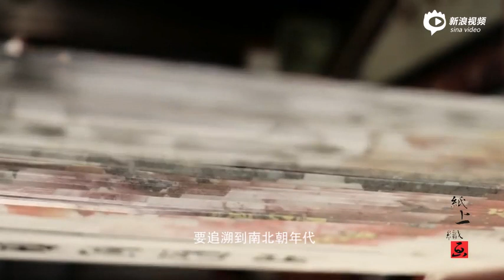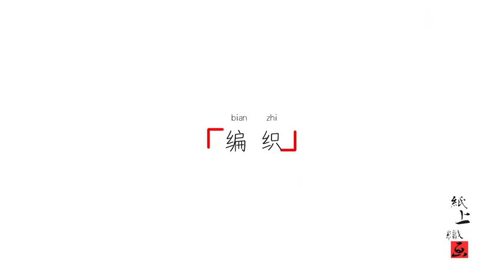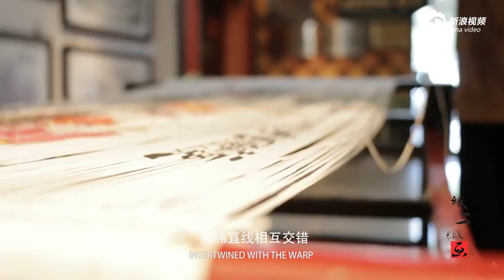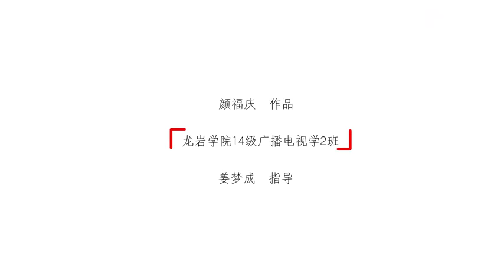Yongchun Paper Painting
Yongchun Paper Painting is a special art form in Quanzhou.